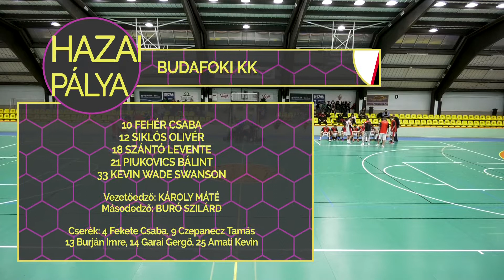Swanson Show a rangadón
A Hepp Kupa derbire készülő Budafoki KK, az NB II közép A csoportjában, küzdelmes mérkőzésen győzte le  harmadik BKG Versegyház együttesét. A meccs végén a két vezetőedző és Burján Imre értékel.